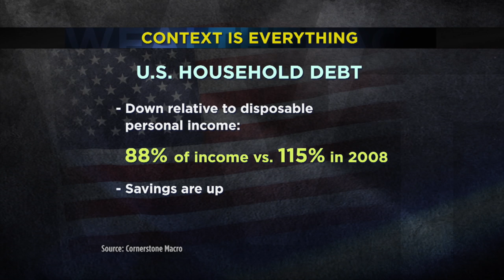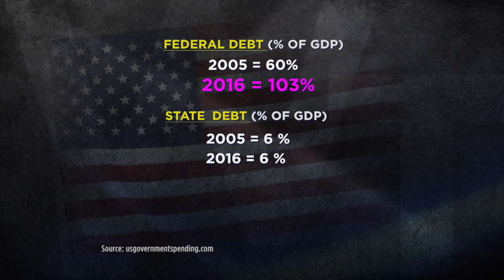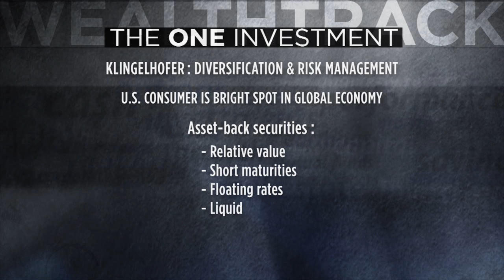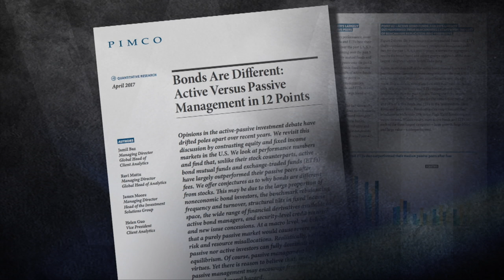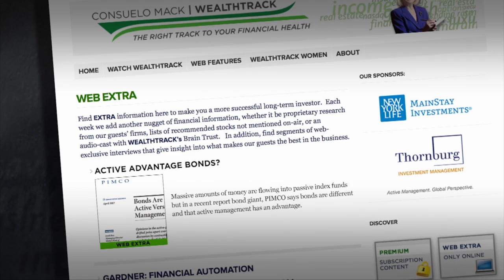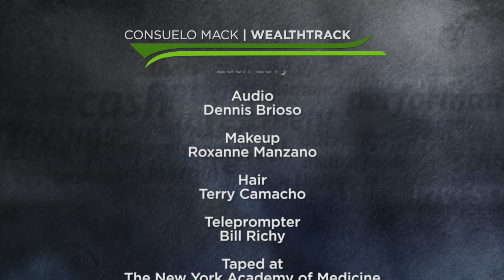HIGH RISK BOND MARKETS GIVE ACTIVE MANAGEMENT THE EDGE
The advantage of active management in bond investing with two top performing mutual fund managers from Thornburg Investment Management. WEALTHTRACK #1349 broadcast on May 26, 2017.